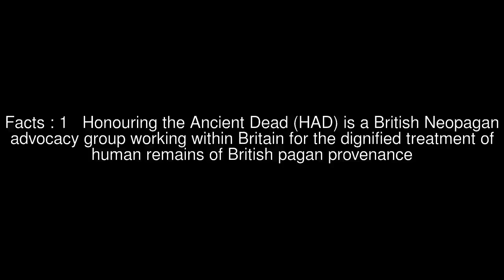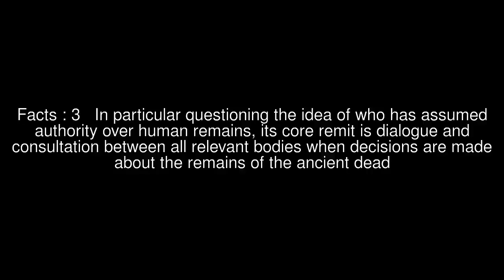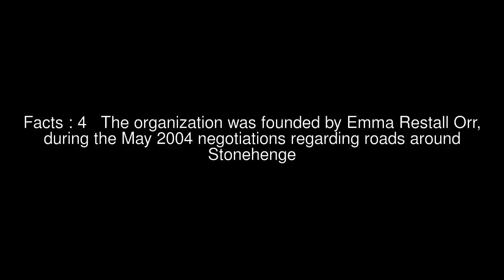Snatches of Pink Top #5 Facts